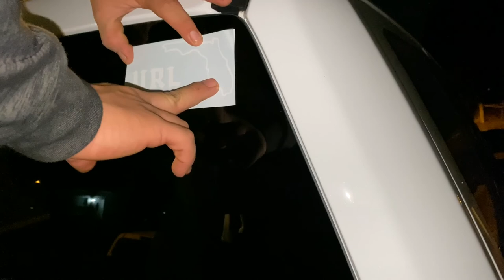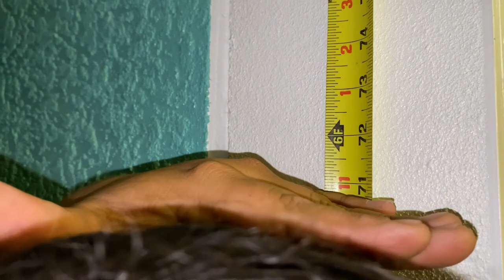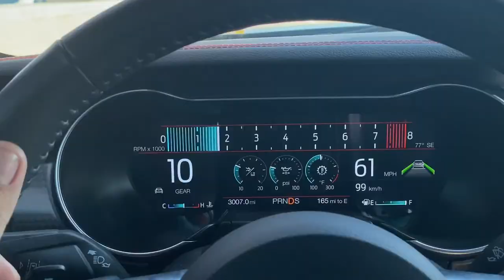FISHING ON THE PIER🎣 VLOGG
we out here fishing when it’s the corona virus mannn 🤣 but yeah comment what you wanna seee!!!